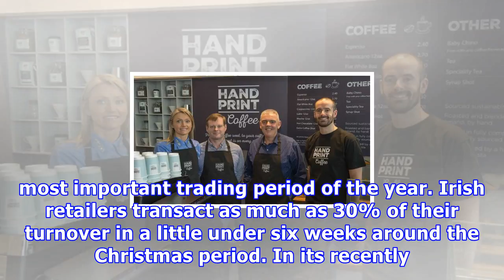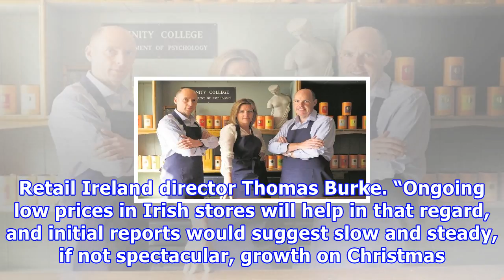Crunch time approaches for irish retailers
Christmas hustle and bustle: Shoppers at Dublin's St Stephen's Green Shopping Centre Following Retail Ireland's prediction that Irish households will spend an average of €2,654 in shops this December, director Thomas Burke says "maintaining this momentum, up to and beyond Monday, must now be the objective." Print Print News Read More: Christmas shopping Retail Ireland Retailers are bracing themselves for a late surge over the coming days as Christmas Day draws closer, according to Ibec group Ret...